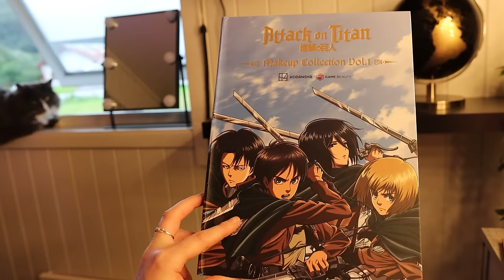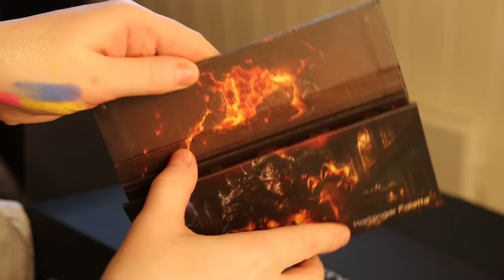PLAYED LATELY - Wuthering Waves; the Genshin Impact CLONE and Fate/Samurai Remnant (PlayStation 5)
00:00 Intro - A new Platinum Trophy
00:36 I'm finally playing this game
01:58 Sponsor Game Beauty
03:33 Fate/Samurai Remnant
05:40 Still in Japan...
06:15 Wuthering Waves
08:32 The First Descendant
10:31 Warriors All Stars
12:00 Bloom Town demo and a feedback

P.O.box:
"IRCHA GAMING"
Postboks 90
9481 Harstad
Norway

EQUIPMENT & EDITING:
Main camera: Canon 90D
Lens: Sigma 18-35mm f/1.8 DC HSM ART
Vlogging camera: Canon M50 Mark II
Audio: Røde VideoMicro
Software: Adobe Premiere Pro CC 2024